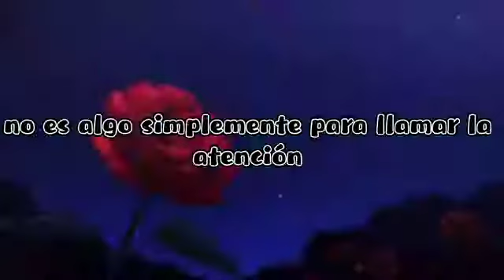la depresion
hola espero que les agrade es un video corto pero significativo